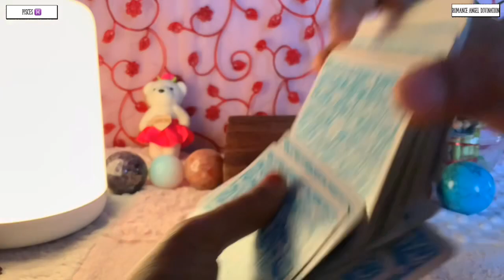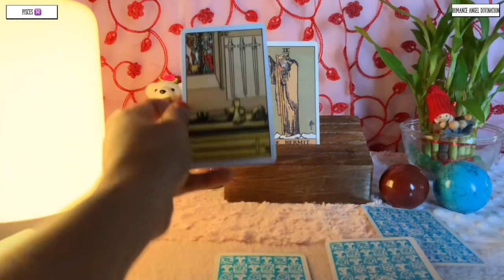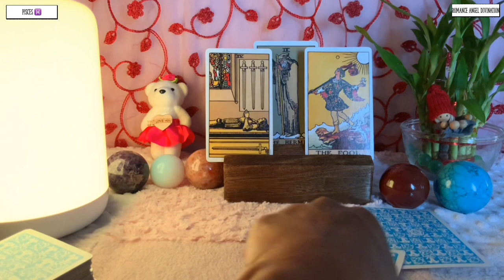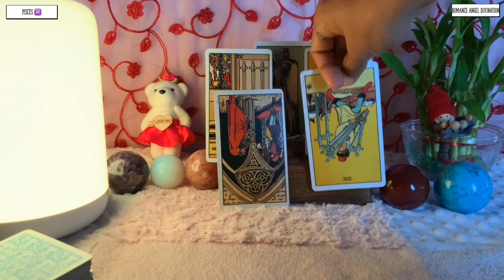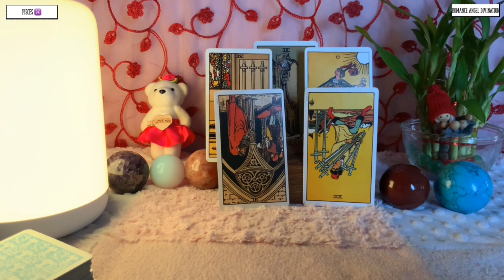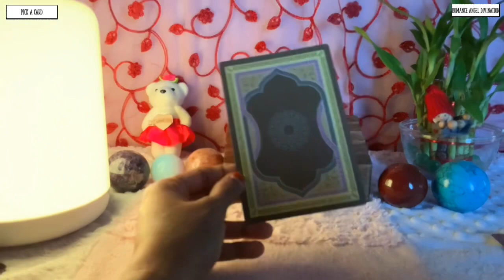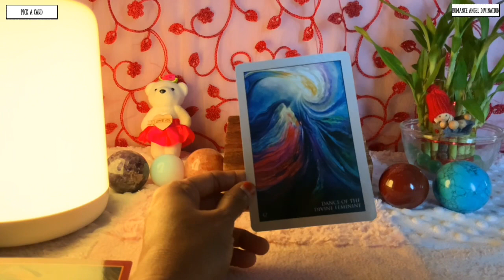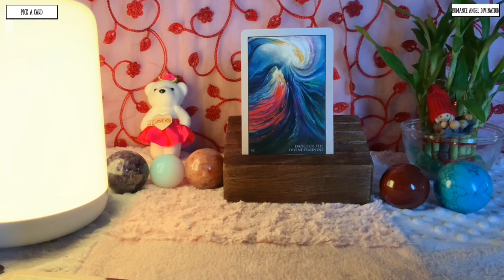Pisces ♓️ They regret for having made this choice !!! ♓️Daily Love Tarot Reading 6 November 2021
Hi guys !

support
For Daily Readings:

Time Stamps :

General Energies : 0:00
Relationship Reading : 0:50
Career Reading : 5:45
Pick a Card : 6:41